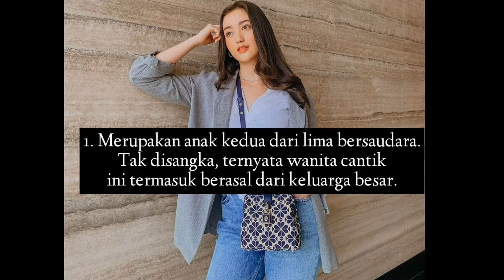Fakta Ranty Maria